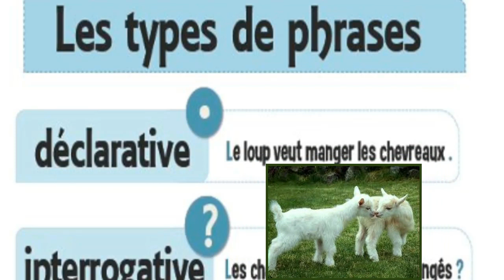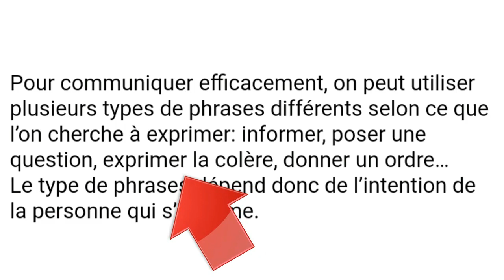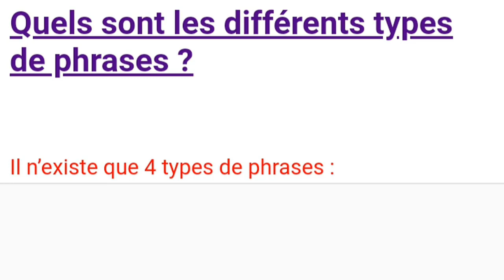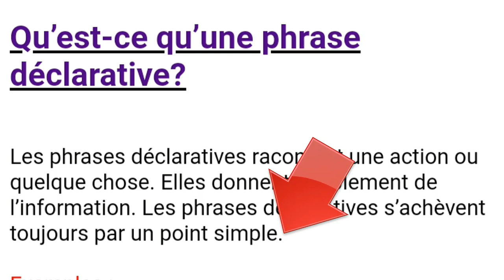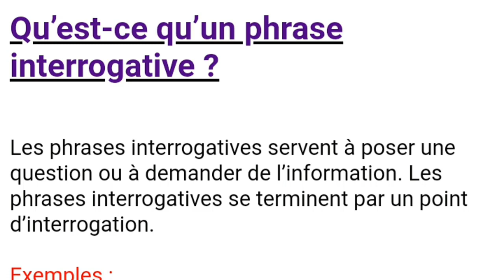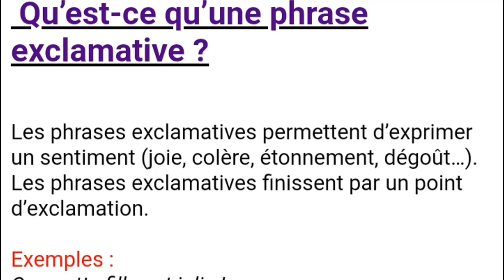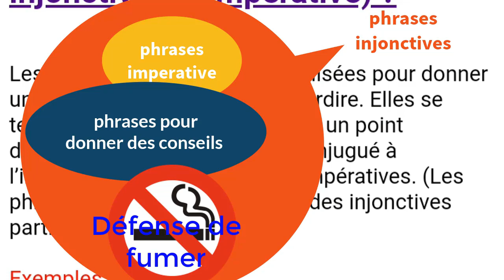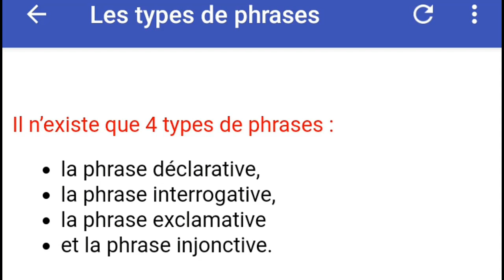les types de phrases قواعد اللغة الفرنسية